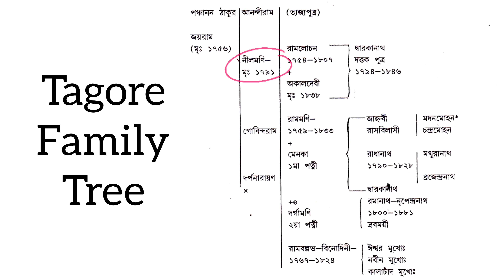ঠাকুর পরিবার পিরালী কেন? (Story of the Tagore family)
ঠাকুর পরিবারের সদস্যদের পিরালী ব্রাহ্মণ বলা হয়। কিন্তু এই পিরালী ব্রাহ্মণ কথাটার মানেটা ঠিক কি? সেই গল্পই শুনুন এই ভিডিওটিতে।

The Tagore family is categorized as Pirali Brahmin. But, what exactly is meant by Pirali Brahmin. Watch this video for the entire story.

তথ্যসূত্র:
ঠাকুরবাড়ির বাহির মহল - চিত্রা দেব
ঠাকুরবাড়ির অন্দর মহল - চিত্রা দেব

4. Wistful Harp